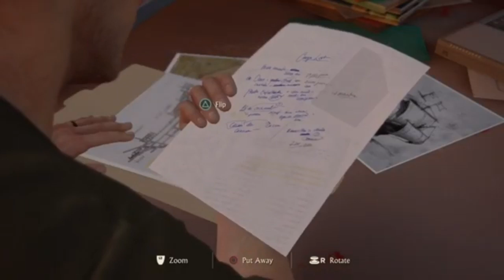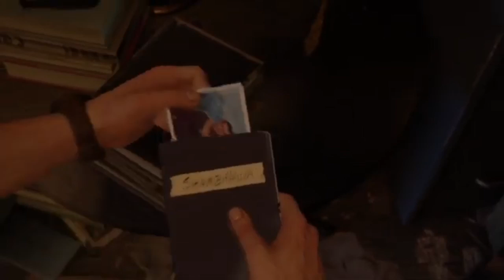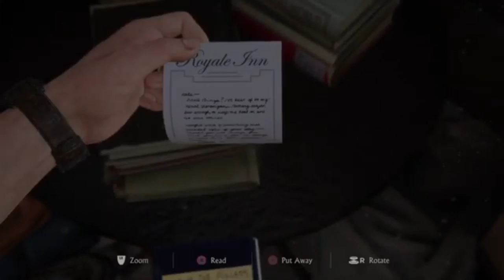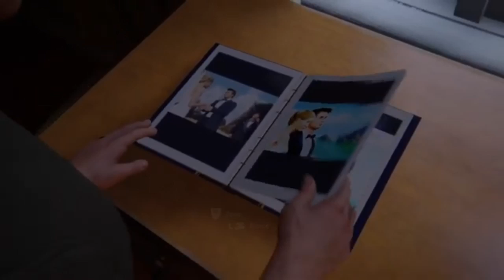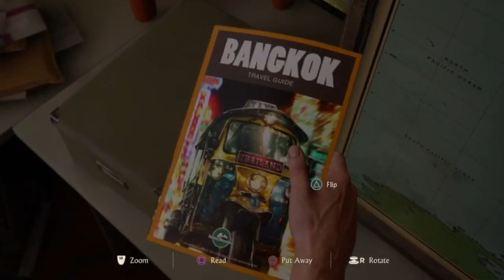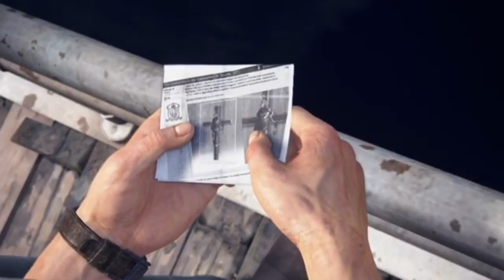A Normal Life??// uncharted a thief’s end)part 3